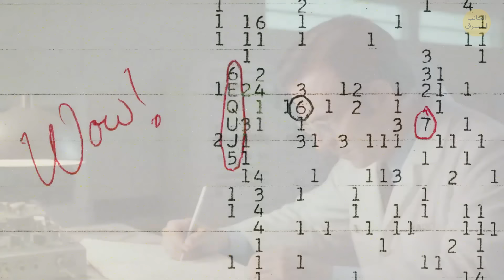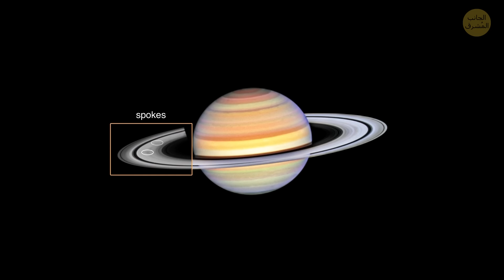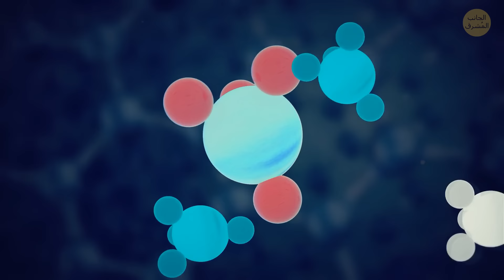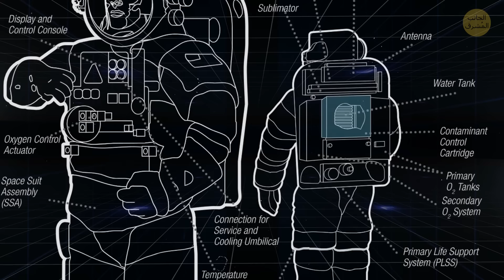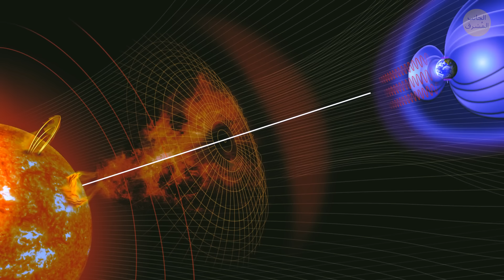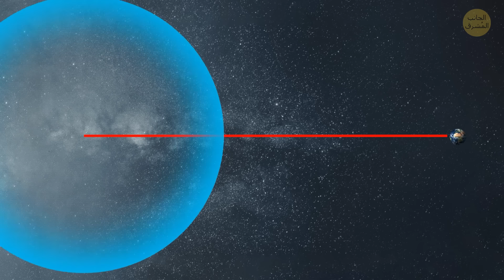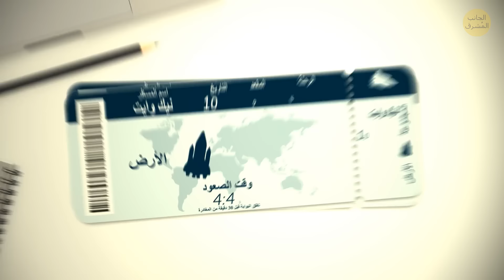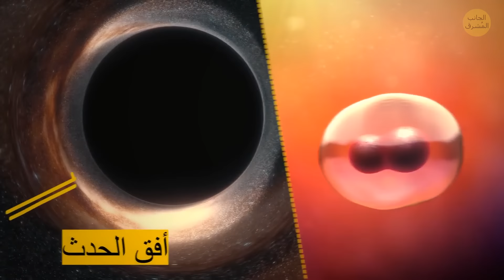نشاط غريب في الفضاء يثير قلق العلماء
اكتشف أحدث الاكتشافات الفضائية مع وكالة ناسا! 🌌
انغمس في أسرار الكون من خلال أحدث مقاطع الفيديو لدينا، حيث نستكشف النشاط الأخير في الفضاء، ونكشف الأسرار وراء الإشارات الراديوية الغامضة، ونناقش الاكتشافات الفلكية الرائدة. من لغز إشارة واو! إلى النظريات حول النجوم النيوترونية والنجوم النابضة، نغطي كل ذلك برؤى من وكالة ناسا وخبراء رائدين آخرين. سواء كنت فضوليًا بشأن محطة الفضاء، أو مفتونًا بالحياة خارج كوكب الأرض، أو تريد فقط التحديق من خلال أقوى التلسكوبات في النجوم البعيدة، فهذا الفيديو مناسب لك! ترقبوا المزيد واستمروا في النظر إلى الأعلى - لأن الكون أكثر روعة مما تخيلت.